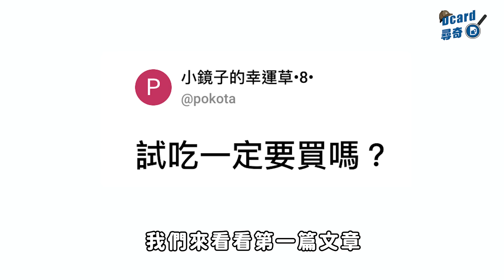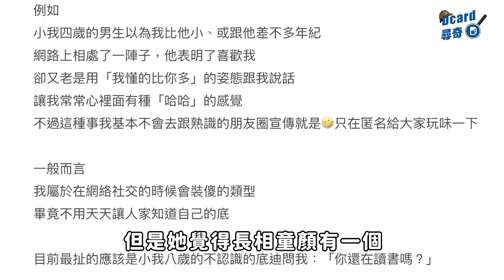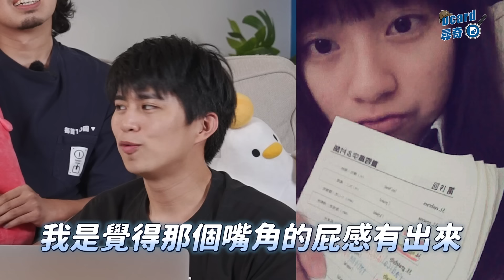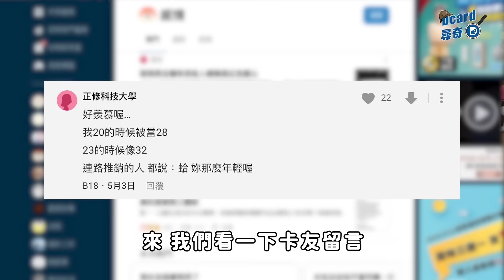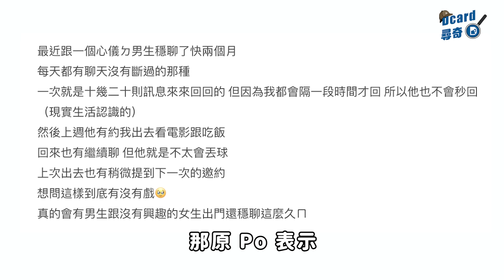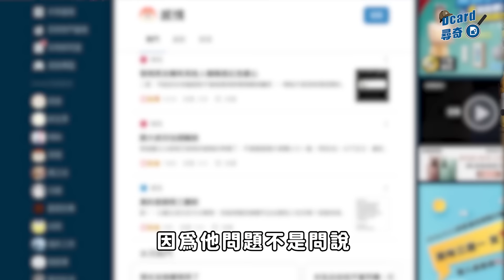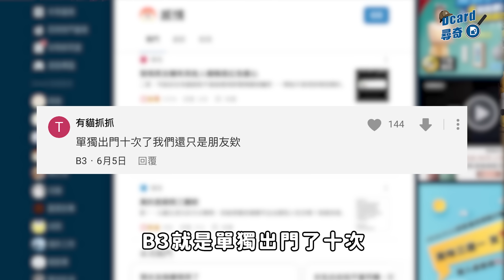長相童顏的好處｜試吃一定要買嗎｜男生會約沒興趣的女生嗎【EP140】Dcard尋奇｜Dcard.Video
追蹤我們的IG！
影音團隊各種崩壞的日常都在這😆
現在不限學生，社會人士也能快速註冊 Dcard 喔！